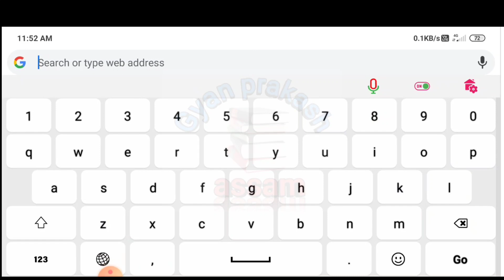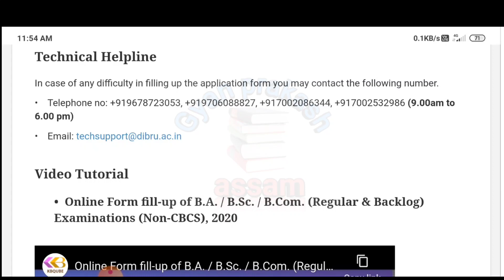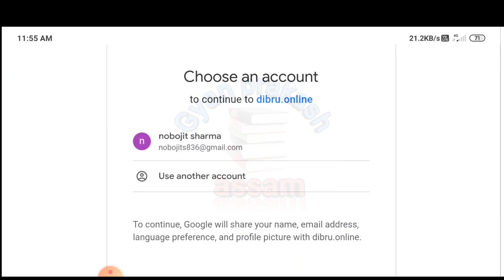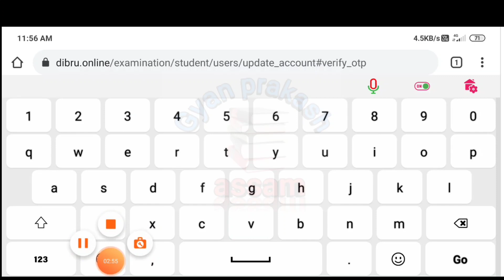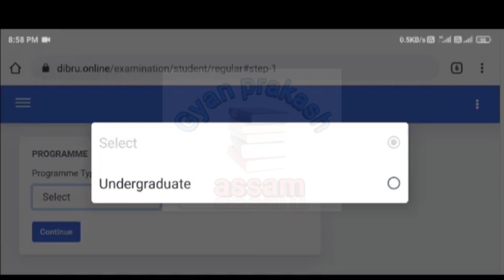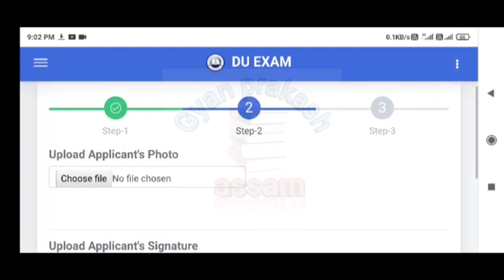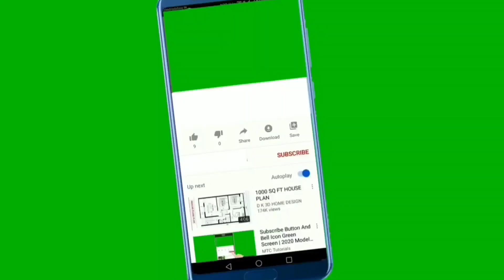dibrugarh university form fill up 2020 | du form fill up | B.A/B.SC/B.COM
dibrugarh university exam form fillup 2020,du form fill up, B.A/B.SC/B.COM.

In this video dibrugarh university opens its portal to form fillup for 2nd, 4th semester and 6th semester 2020. B.A, B.Sc, and B.Com students can apply online exam form fillup. Here i explain all the details of exam form fill up and fees here I also explain how to form fillup for exam of dibrugarh university so please watch this video till the end and subscribe my channel.

1) dibrugarh university 2nd 4th 6th semester exam form fill up 2020
2) dibrugarh university new notice
3) university semester exam
4) dibrughar university form fill up 2020
5) du form fill up 2020
6) du form fill up
7) dibrughar university form fill up step by step 2020
8) step by step dibrughar university form fill up
9) dibrughar university form fill up complite video

                 Thankyou

                 Thankyou